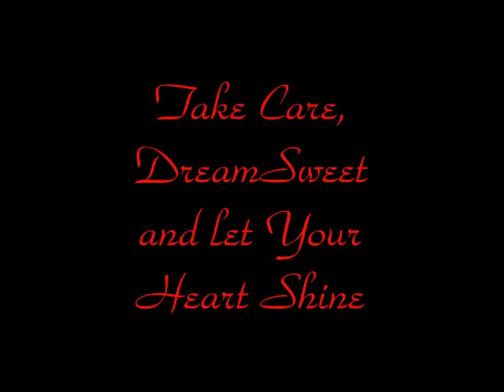Delightful Glass Fairy House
Glass Fairy House that I  made from shards of colored slag glass and broken stained glass.